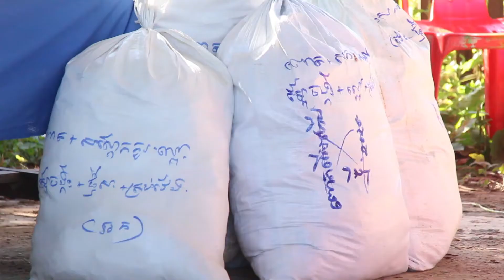ប្រជាពលរដ្ឋរងផលប៉ះពាល់ដោយទឹកជំនន់ ជាង១៣០គ្រួសារ រស់នៅស្រុកគូលែន ខេត្តព្រះវិហារ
ប្រជាពលរដ្ឋរងផលប៉ះពាល់ដោយទឹកជំនន់ ជាង១៣០គ្រួសារ រស់នៅស្រុកគូលែន ខេត្តព្រះវិហារ ទទួលបានពូជបន្លែរួមផ្សំចំនួន៦មុខ ជាអំណោយរបស់រាជរដ្ឋាភិបាល តាមរយៈក្រសួងកសិកម្មដើម្បីយកទៅដាំដុះស្ដារជីវភាពគ្រួសារឡើងវិញក្រោយពីទឹកជំនន់បានស្រក។